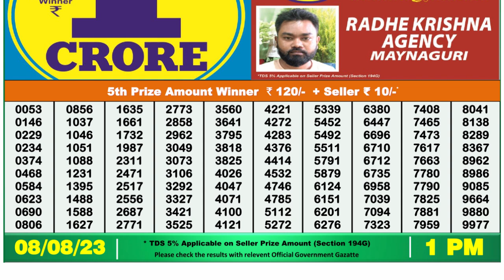🔴 Lottery Sambad Live 01:00pm 08/08/2023 Morning Nagaland State Dear Lottery Result Pdf Download